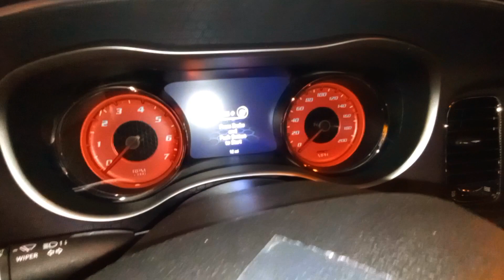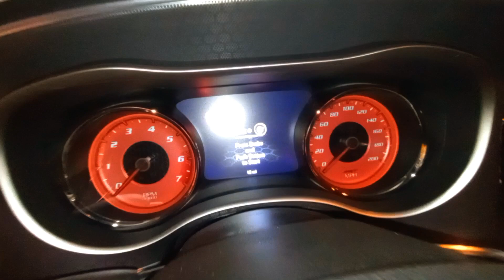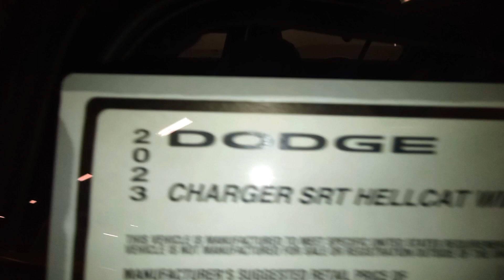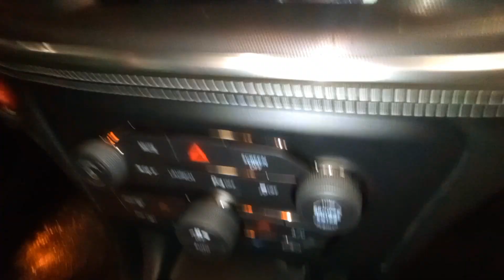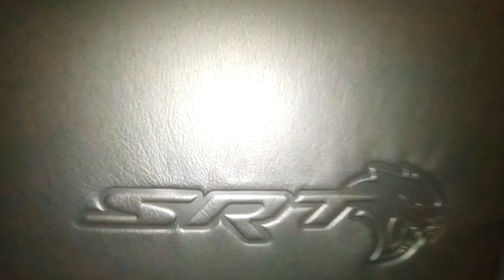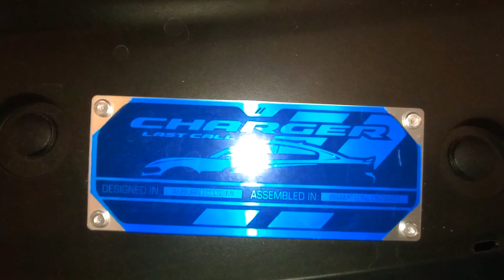For Sale 2023 Dodge Charger SRT Hellcat Jailbreak Widebody 6.2L V8 717HP Ext White 👊 Price /$93,000